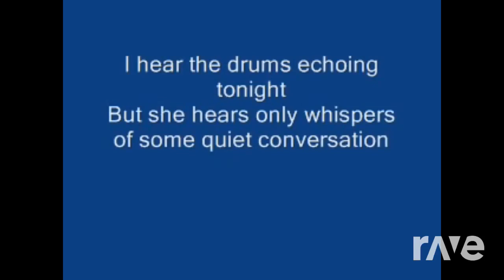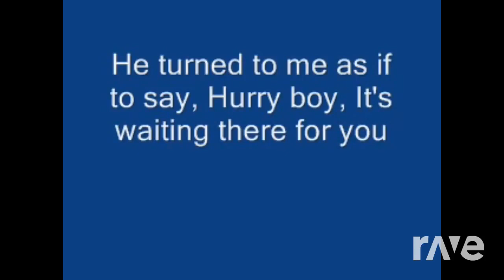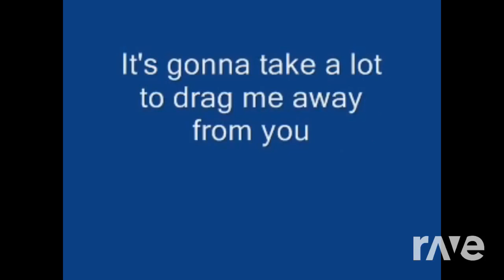Rave DJ Mashup Into Africa